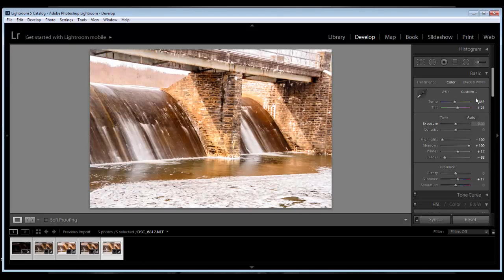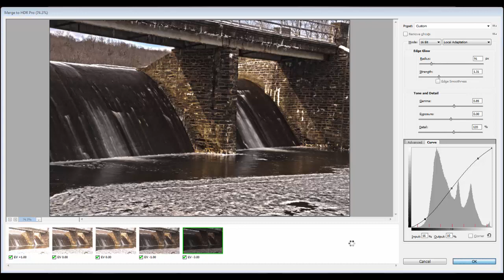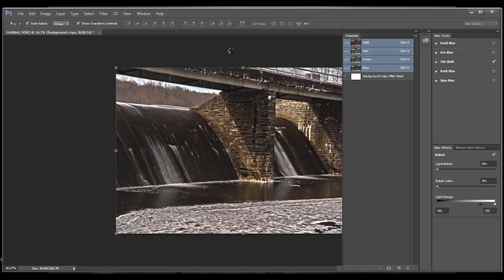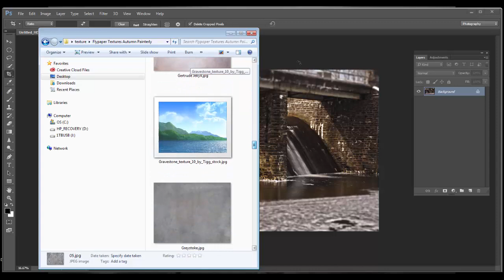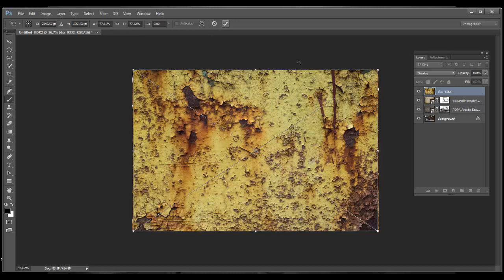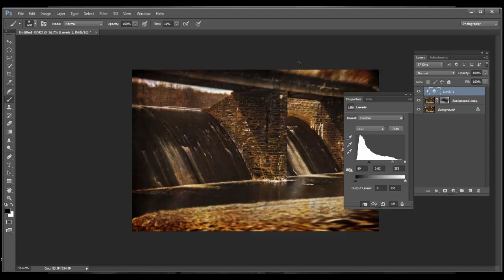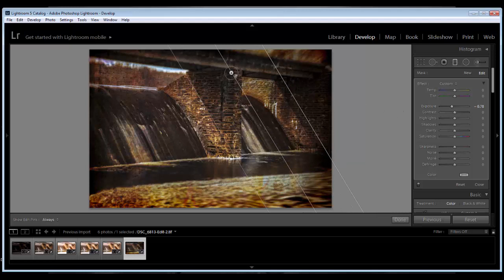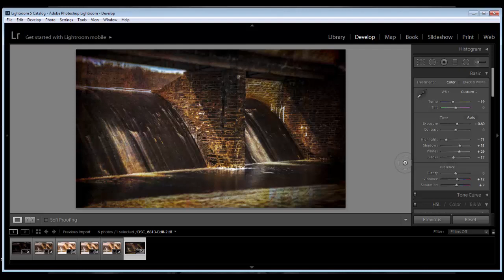Episode 27: On location at Green Lane and edit images with texture and new techniques in photoshop.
In this episode I go on location to Green Lane park and edit images with texture and new techniques in photoshop.